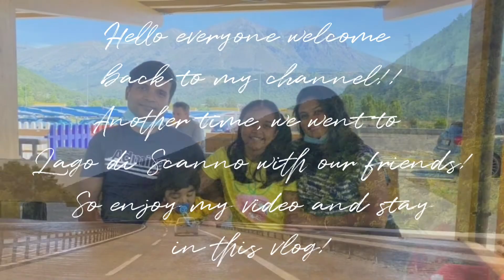WE WENT TO LAGO DI SCANNO!! *for the 2⁰ time* 🌊☀️😀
We went to Lago di Scanno 2022!